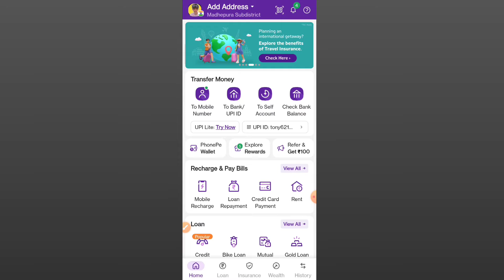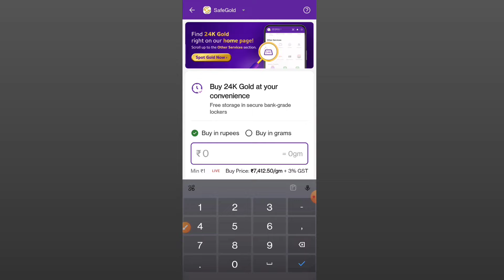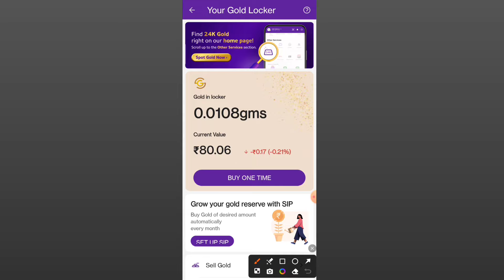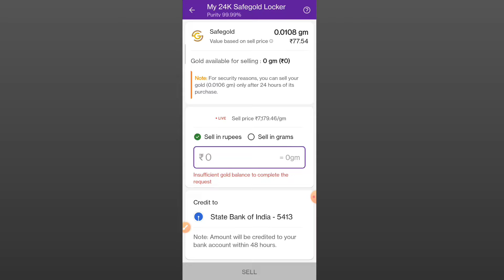Phonepe Gift Card Se Paise Kaise Nikale | Phonepe Gift Card Money Transfer Bank Account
Your query:-
1.Phonepe gift card se paise kaise nikale
2.phone per gift card ka paisa kaise nikale
3.phonepe gift card to bank transfer kaise kare
4.How to transfer amazon pay balance to bank account
5.Phonepe gift card claim kaise kare
6.Gift card money to bank account
7.Phonepe gift card ka paisa kaise nikale
8.How to transfer phonepe gift card to bank account
9.Phonepe gift card se paise kaise nikale 2024
10.Phonepe gift card to bank account transfer
11.phonepe
12.gift card